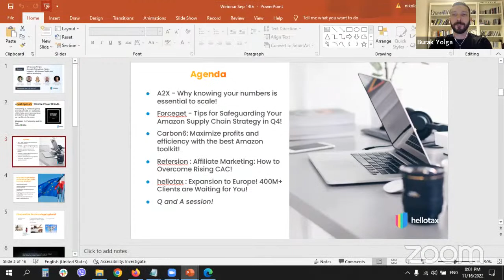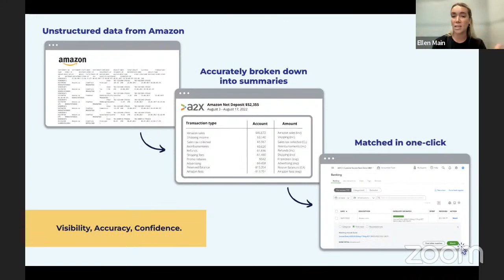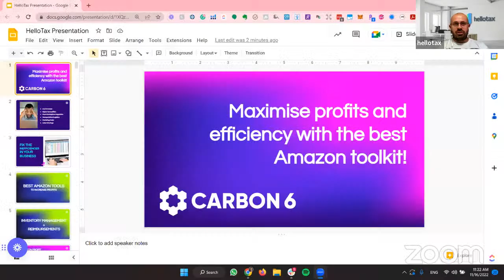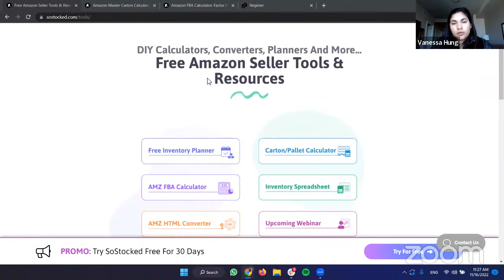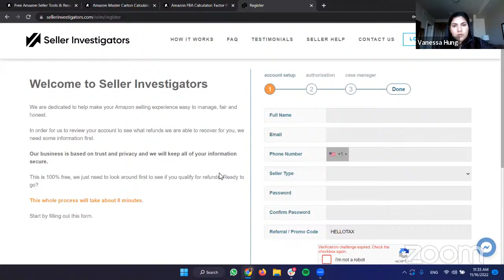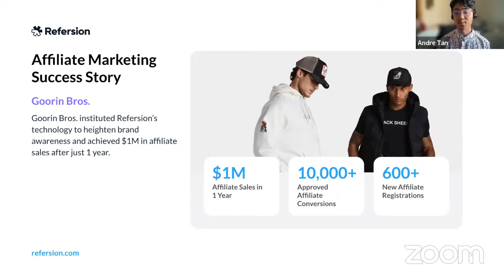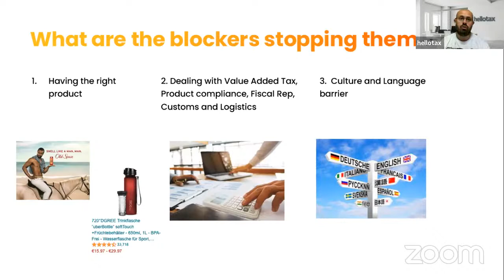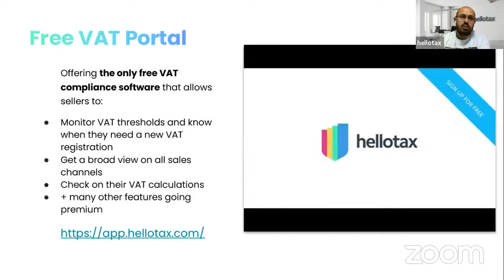📺 Success Recipe🌎Accurate Accounting -Taxes - Logistics - All-Amazon Toolkit - Affiliate Marketing!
💸 Sponsored by hellotax: Put Your VAT compliance in Europe on Autopilot

🚀🚀🚀  How to Make the Most Out of Q4!

🎙️ Nick Penev - Partner Manager with hellotax
🎙️ Ellen Main - Partnership Marketing Manager @ A2X
🎙️ Burak Yolga - Co-Founder @ Forceget
🎙️ Vanessa Hung - Community Ambassador @ Carbon6
🎙️ Andre Tan - Technical Solutions @ Refersion

🔶 Fast Forward to Your Favorite Topic: Time is Money 💸

▶️ 00:00 Webinar Introduction - Topic and Speakers and Sponsors!
▶️ 05:00 Ellen Main  - Why knowing your numbers is essential to scale!
▶️ 13:00 Burak Yolga - Tips for Safeguarding Your Amazon Supply Chain Strategy in Q4!
▶️ 24:00 Vanessa Hung: Maximise profits and efficiency with the best Amazon toolkit!
▶️ 40:00 Andre Tan: Affiliate Marketing: How to Overcome Rising CAC!
▶️ 50:00 Nick Penev: Expansion to Europe! 400M+ Clients are Waiting for You!
▶️ 1:06:00 - 1:28:00 Q and A session!